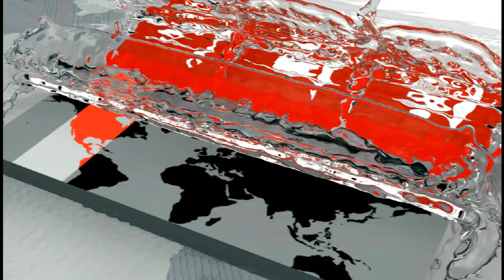পুলিশের উপর হামলার অভিযোগে আটক ছাত্রদলের ৩ নেতা | Chittagong News | Somoy TV